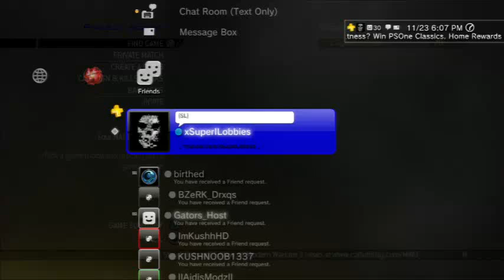[RELEASE] Project Acid V1 + Download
Hey youtube this is my patch for mw2 bypass, i worked on this for a while make sure to like, comment, subscribe this is one of the best patches in my opinion.